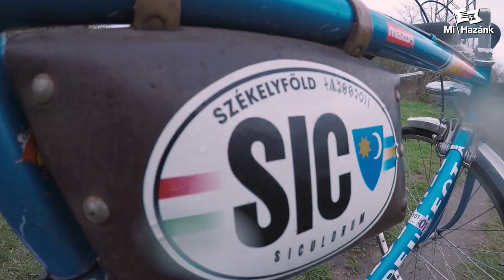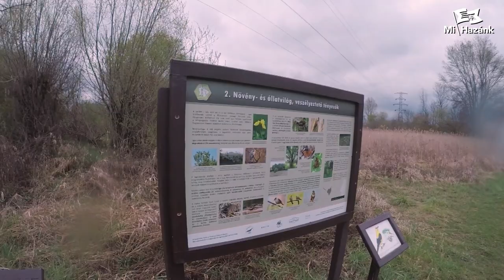A Mi Hazánk a bringásokkal van!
Vékony Csongor, Budapest 9-es számú választókerületének képviselőjelöltje a rákos-pataki kerékpárút megépítését sürgeti. Javasolja, hogy a kerékpárút egészen Gödöllőig kerüljön kiépítésre és a kőbányai rész pihenőparkja a 2020-ban nemzeti emlékhellyé nyilvánított Királydombnál kerüljön kialakításra.